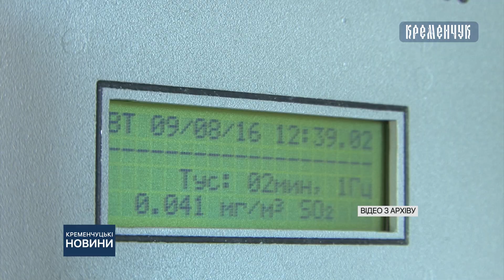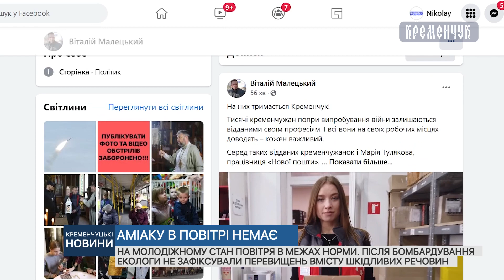Після бомбардування екологи не зафіксували перевищень вмісту шкідливих речовин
На Молодіжному стан повітря в межах норми. Після бомбардування екологи не зафіксували перевищень вмісту шкідливих речовин